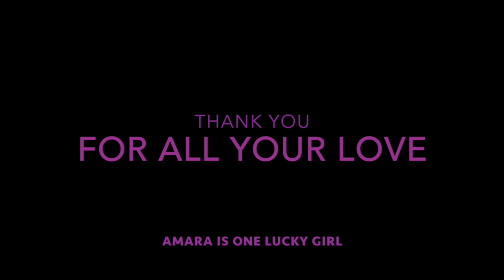Our miracle Amara Sofia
This video is about Our miracle Amara Sofia